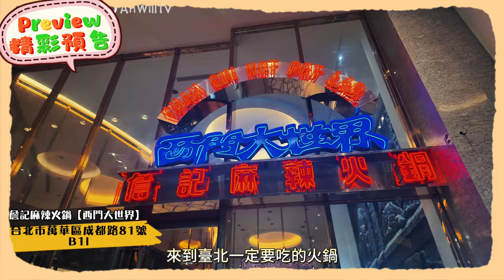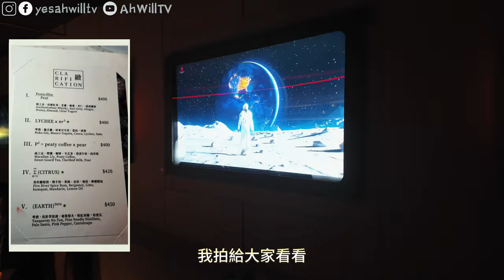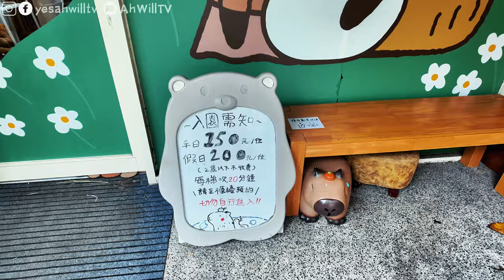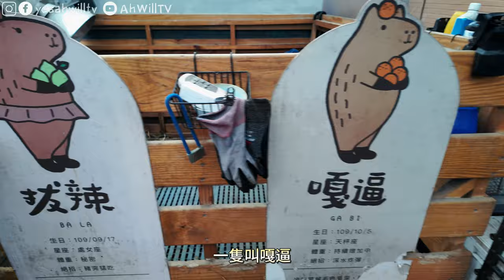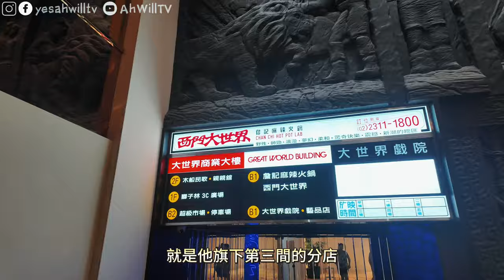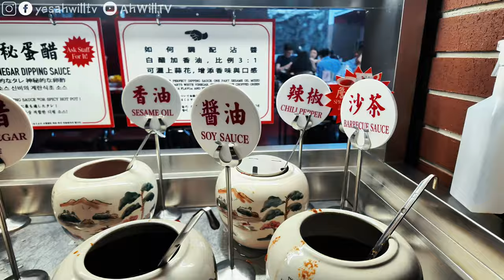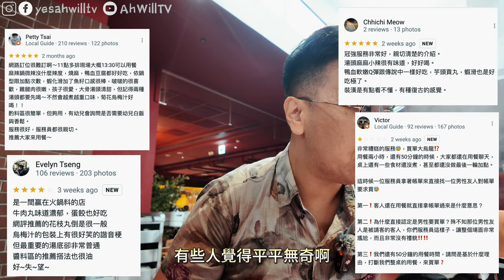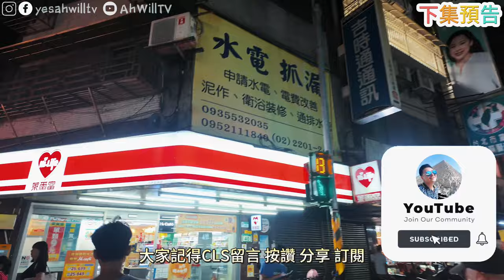【西門町新開詹記麻辣火鍋】療癒水豚君體驗 & 太空酒吧探險🥳台北美食｜粵語中字｜4K Eng CC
新一輯旅遊vlog會帶父母來台北玩5日喔😍第四集先到全亞洲第52位的To Infinity & Beyond，一入到去好似身在太空勁過癮呀～試左呢度嘅signature cocktail Galaxy🥳再來到水豚騎士親親水豚君，又有得摸又有得餵佢超開心呀🤩晚上西門町新開詹記麻辣火鍋，足足排左2小時大癲！想知好唔好食記得睇我食評啦😁這次台灣旅遊vlog預計出5-6集，記得追看啦😎
00:00 Opening
01:03 To Infinity & Beyond
05:18 阜杭豆漿
05:56 水豚騎士
10:47 詹記麻辣火鍋
15:15 下集預告

📍To Infinity & Beyond
台北市敦化南路一段160巷13號, Taipei, Taiwan 106
📍水豚騎士
新北市土城區員林街61巷2弄18號
📍詹記麻辣火鍋【西門大世界】
台北市萬華區成都路81號B1l